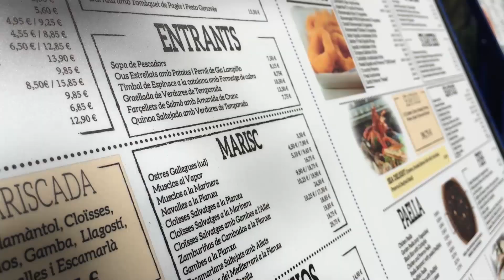Restaurant Barnabier (Port Olímpic de Barcelona)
Una producció de RAC1.cat